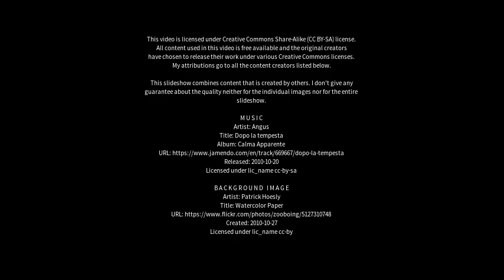Best places to visit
Best places to visit - Aotou (China) Best places to visit - Slideshows from all over the world - City trips, nature pictures, etc.